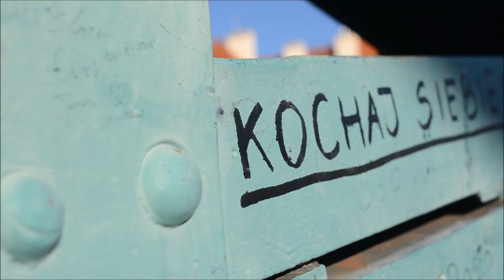Lutowe obrazki I Dom z duszą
Iza Jurasik – Kamińska: 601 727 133
Monika Jurasik: 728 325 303